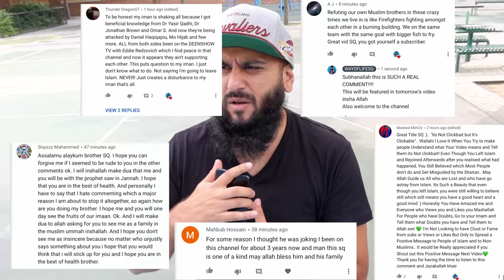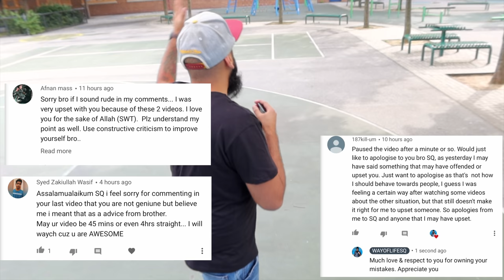Think I Could Beat Mufti Menk in a Boxing Fight?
My BEEF With Mufti Menk FINALLY Explained!!
My Beef with Mufti Menk is simple. there is none--
I admire him & respect him